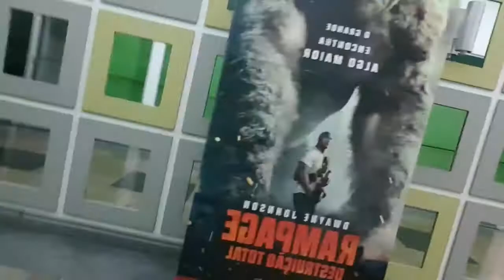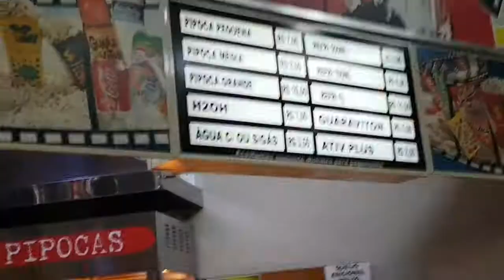FOMOS ASSISTIR MAZER RUNNER A CURA MORTAL 《LET GAMES》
(◕‿◕✿) FALA GALERA HOJE TRAGO PARA O CANAL 👉: UM VLOG MUITO TOP NO CINEMA , DA MUITO TRAMPO FAZER ESSEE TIPO DE VÍDEO  ENTÃO   ESPERO QUE GOSTEM 💚

💚  NÃO PERCA TAMBEM ! 💚

                 ★彡      SOCIAL        彡★

【✔】 COMENTE AI 🗨💬💬💭🗯

【✔】 COMPARTILHE 💙💚💜💛💥

                       💻 SETUP 💻

📱👉 SANSUNG GALAXY S7

 📽👉 MOBIZEM FOR SANSUNG

                     🎬 EDITORES 🎬

🎞👉 POWER DICTOR PRO

🎞👉 KINEMASTER PRO

🎞👉 VÍDEO SHOW PRO

👊 UM DIA VOU DIZER PRA QUEM ME ZOA EU CONSEGUI 🏆👊

TUDO QUE VC É CAPAZ DE IMAGINAR , VC TAMBÉM É CAPAZ DE REALIZAR ! NUNCADESITADOSSEUSSONHOS 👊